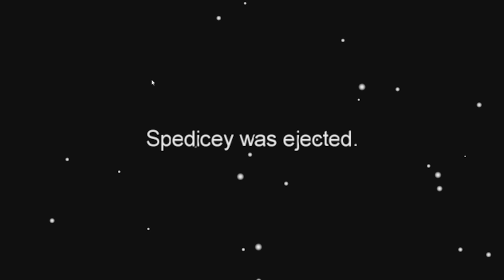DUMB -500 IQ Among Us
This is the dumbest play in Among Us history